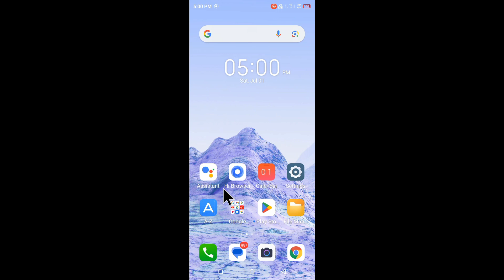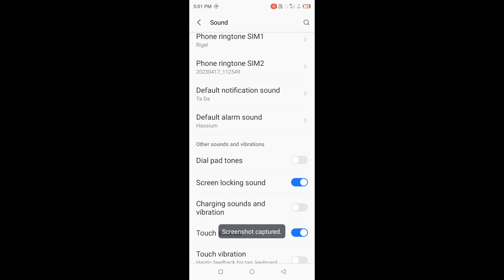itel vision 3 dail pad tones setting use kaise।itel vision 3 me dial pad tones band chalu kaise kare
is video me bataya gaya hai friends ki itel vision 3 me dial pad tones band ya chalu kaise kiya jata hai